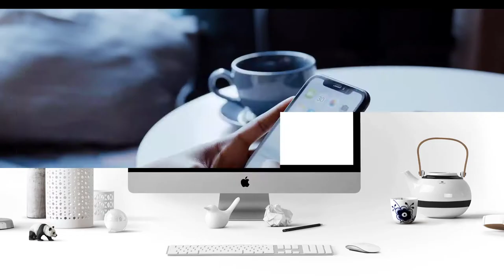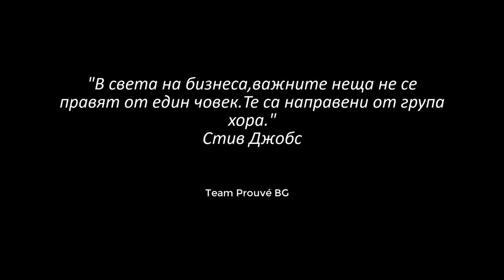Всички , Някой , Койтоидае и Никой - Историята на един екип!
Да ръководиш екип е също толкова отговорно , колкото да си част от екипа .
"В света на бизнеса важните неща не се правят от един човек. Те са направени от група хора. "Стив Джобс.
Видеото е озвучено от Весела Методиева

Общо представяне на компанията
Prouvé – Голяма полска компания,която само за 2 години от създаването си,се наложи в 30 европейски страни.
Есенциите ,които се ползват в продуктите ни се произвеждат в ГРАС - Франция!Всеки от нашите продукти е ефективен,лесен за употреба и е доказан.Имайки предвид,че PROUVÈ в превод от френски означава ДОКАЗАН!

Materiales usados :
Vídeo de Edmond Dantès en Pexels
Vídeo de cottonbro en Pexels
Foto de MockupEditor.com
Vídeo de Kindel Media en Pexels
In Motion - FiftySounds